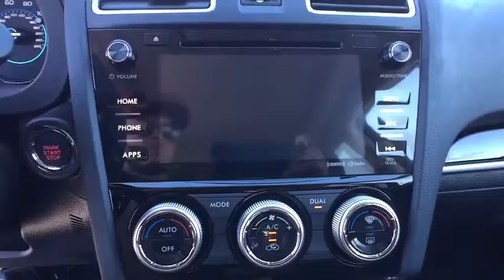2017 Subaru Forester Tulsa, Broken Arrow, Owasso, Bixby, Green Country, OK S71022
2017 Subaru Forester

Ferguson Superstore
1601 N Elm Place

Ferguson Advantage Imports is pumped up to offer this great-looking 2017 Subaru Forester in Venetian Red. Won't last long! STOP! Read this!How Wonderful a time would you have cruising off in this gorgeous-looking 2017 Subaru Forester? This Forester is perfect for both families AND automotive aficionados.